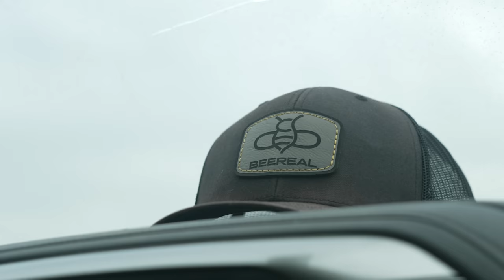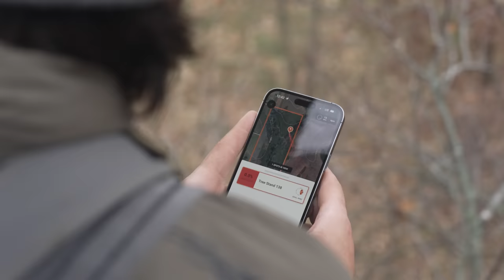ANCIENT IOWA WHITETAIL (Bowhunting the rut)